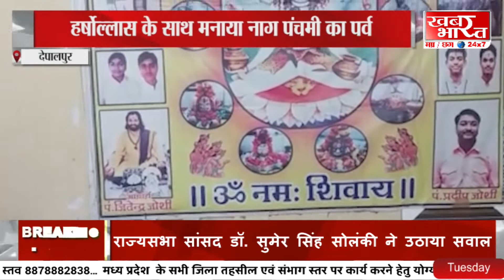कसरावद-आग लगने से जलकर खाक हुआ